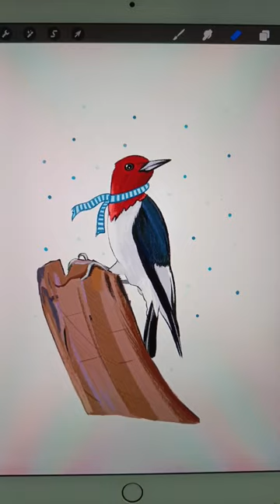Winter Bird❄️ | Procreate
I made this brid in procreate. hope you'll like this winter bird.